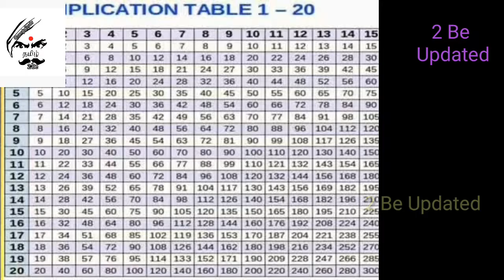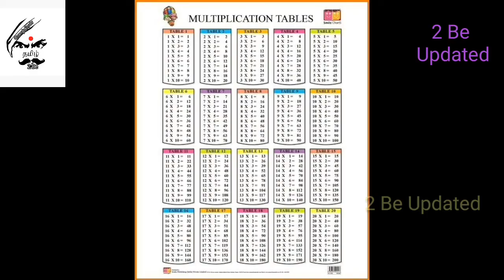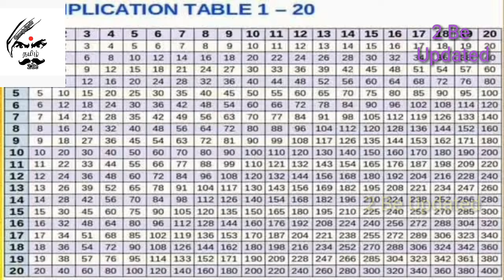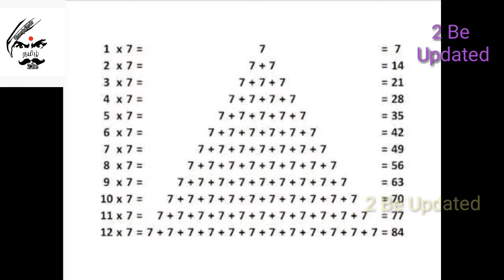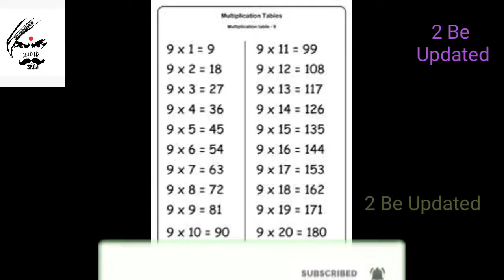2 to 99 வாய்ப்பாடு உன் கையில், tables in your hand, part 01, 2 be updated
it helps students to learn tables very easy

Movie

 Study materials

 Beauty care

 Story

 About games

 Knowledge

 தமிழின் பெருமை
திருக்குறள்